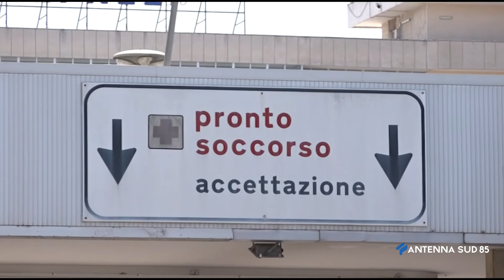14 Ottobre 2021 Lecce Pronto l' iter per il polo pediatrico